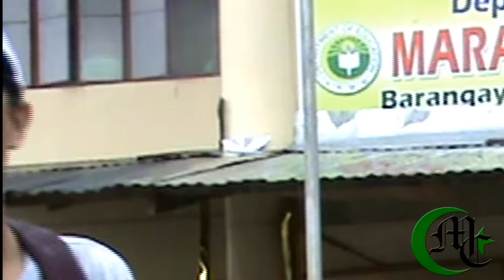MUNTIYA SA MINDANAO BY Bangsamoro Family ( Official music video )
BANGSAMORO FAMILY(CARDAWI/DARKSOUL/AIFAH)
MARANANO THUGS PTODUCTION
ZARDY RECORDS
SLTG 063